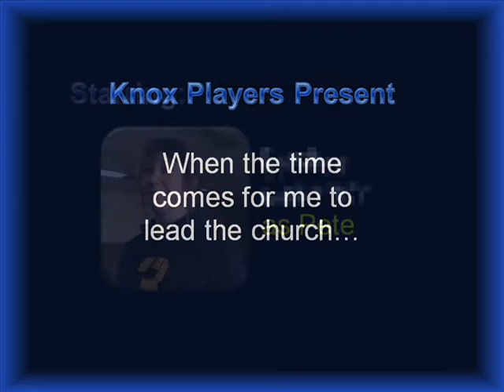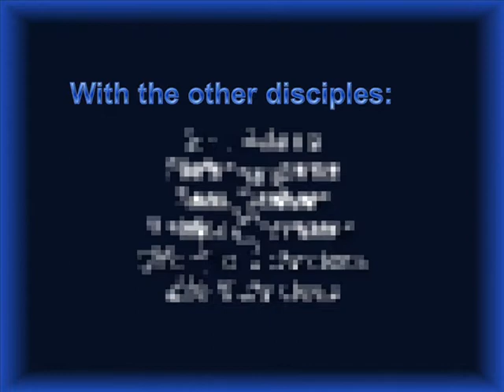When the time comes for me to lead the church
Disciples Pete and Tom make plans for leading the church in the future. Meanwhile, Jesus is giving the other disciples some lessons on the true meaning of leadership. Based on Matthew 23:1-11.